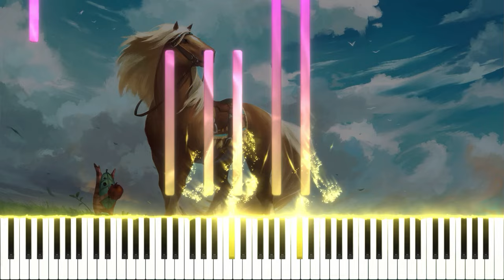🎹 EPONA'S SONG but it's actually really sad (Piano Version)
➜ The Most Beautiful & Relaxing Zelda Piano Music:  -

🎼 TITLE ➜ EPONA'S SONG
📺 VIDEO GAME ➜ The Legend of Zelda: Ocarina of Time
💎 ARRANGER ➜ Piano Sugar